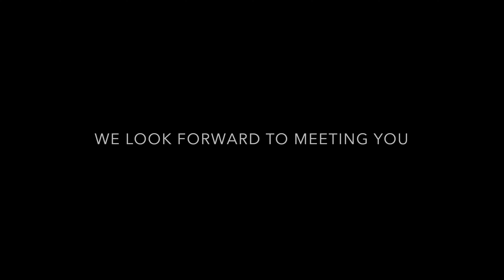2013 FIAT 500 TWINAIR FOR SALE